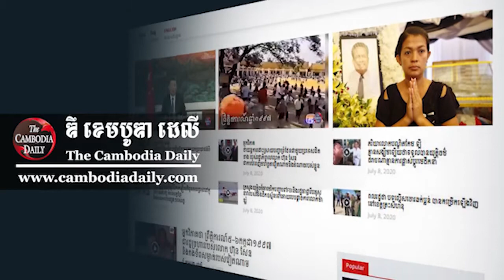ក្រុមសង្គមស៊ីវិលរកកិច្ចអន្តរាគមន៍ពីលោកហ៊ុន សែន ឱ្យផ្តល់សេរីភាពដល់លោក រ៉ុង ឈុន ឡើងវិញ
ក្រុមសង្គមស៊ីវិលរកកិច្ចអន្តរាគមន៍ពីលោកហ៊ុន សែន ឱ្យផ្តល់សេរីភាពដល់លោក រ៉ុង ឈុន ឡើងវិញ#News